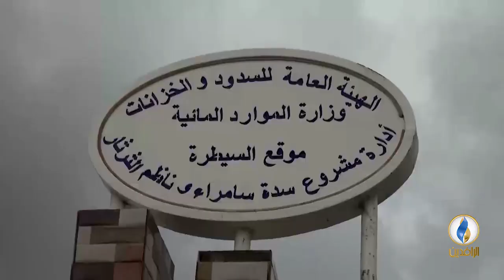تقرير إخباري.. سد سامراء لم يستطع استيعاب كميات المياه الناتجة عن الأمطار والسيول كلها